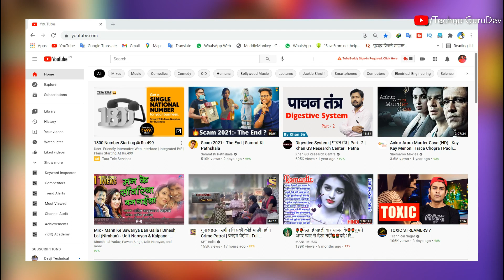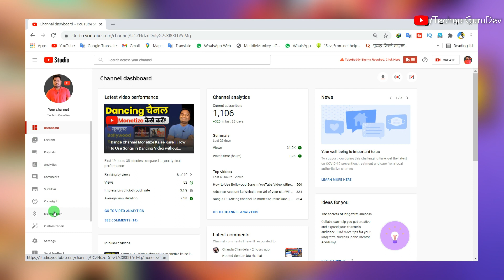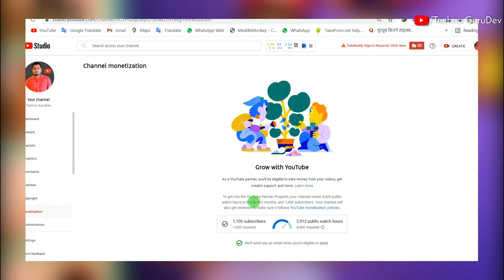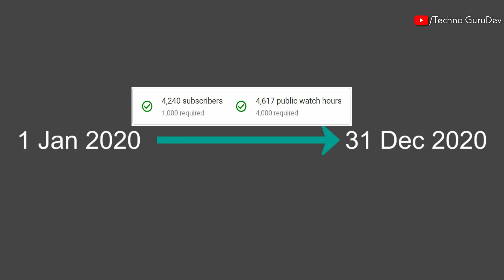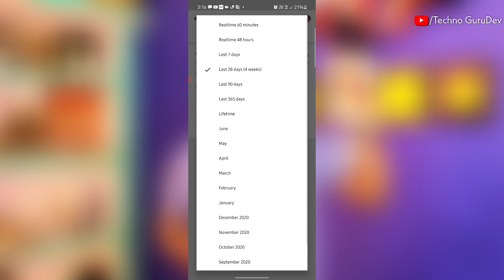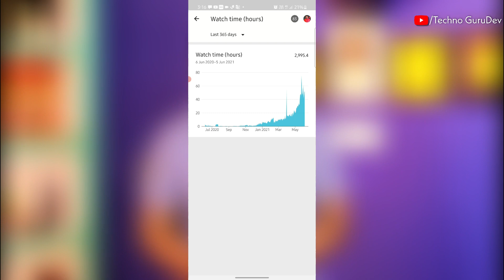एक साल में 1000 Subscribers 4000 घंटा Watchtime नहीं हुआ तो क्या होगा ? Channel monetize hoga ki nhi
What If Youtube Channel Not Complete 4000 Hours Watchtime & 1K Subscribers In One Year अगर 1Year में 4000 घंटा watch time पूरा नहीं हुआ तो क्या होगा ? Youtube Monetization

Dosto Is Video Me Maine Aapko Bataya Hai Ki Agar Aapka 4000 ghanta Watchtime Or 1000 Subscribers ek saal Me Complete Na Huye To Aapka Channel Monetize hoga ki nhi aur youtube hame kitna time deta hai...

Creator

🔥My Gears🔥

📱My Smartphone👇

📸My DSLR👇

Canon 50MM F/1.8 Lens 👇

Sandisk 64GB SD Card👇

🔦Ring Light👇

🎤Boya Mic👇

💻HP i7 Laptop👇

🔭Light stand👇

🟩Green Screen👇

💾Pen drive👇

🪑My Chair👇